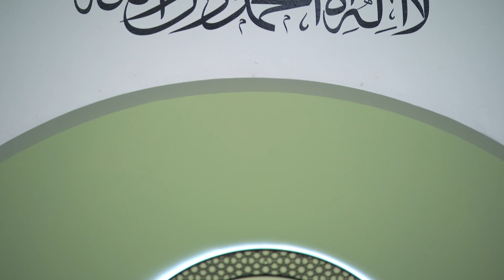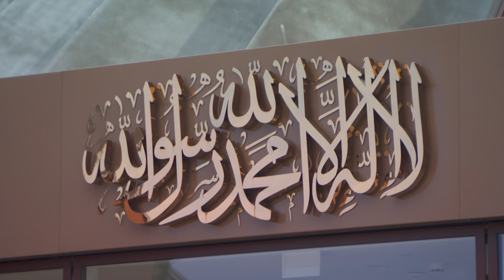30.08.2024 | Der Vorfall der großen Verleumdung | mit deutschen Untertiteln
Hier finden Sie die aktuelle Khutba von Hadhrat Khalifat-ul-Massih V (aba) mit deutschen Untertiteln.
In dieser Freitagsansprache setze Hazoor (aba) die Erwähnung des Vorfalls Ifq, der großen Verleumdung gegen Hadhrat Aischa (ra), fort.

Wenn Sie die Khutba mit deutscher Übersetzung als Video sehen möchten, besuchen Sie unseren YouTube-Kanal MTAGermany unter der Playlist „Freitagsansprachen 2024 - deutsche Übersetzung“

Möchten Sie die Khutba mit deutscher Übersetzung anhören? Sie finden sie auf allen gängigen Audio-Plattformen wie Spotify, Apple Podcasts, Amazon Music und Google Podcasts – suchen Sie unter „Freitagsansprache – Stimme des Kalifen“

„Ich werde deine Botschaft bis ans Ende der Welt tragen“ Offenbarung an den Verheißenen Messias und Mahdi